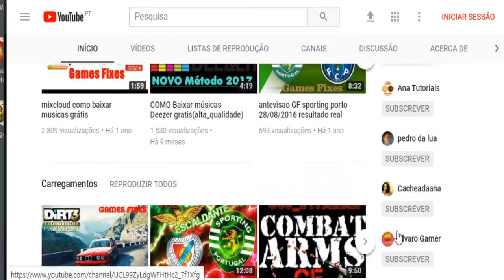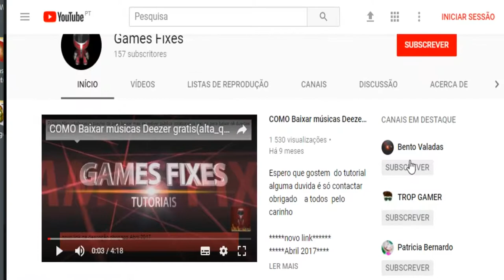cabin fever online normal...very nice combat arms